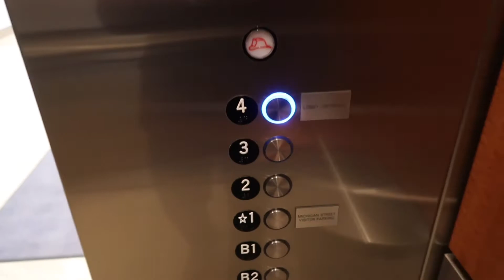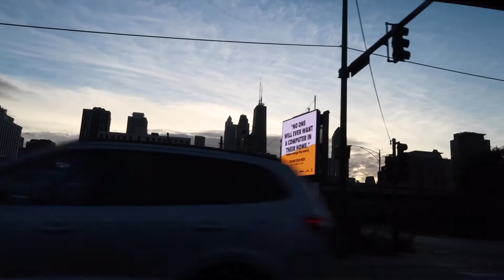giving back v49 | REAGAN IMHOFF’S STORY | a leadership vlog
MUSCULAR DISTROPHY ASSOCIATION (Reagan’s mom / Joe’s wife is doing the run)

PwC International Tax Partner Joe Imhoff shares his inspiring story about his family’s journey to spread awareness and raise money for the Muscular Dystrophy Association and Make-A-Wish Foundation.

This week we travel to Milwaukee, Chicago and Atlanta to hear Joe’s story and meet the new class of ITS associates in Chicago.